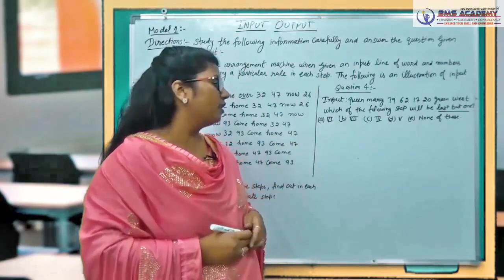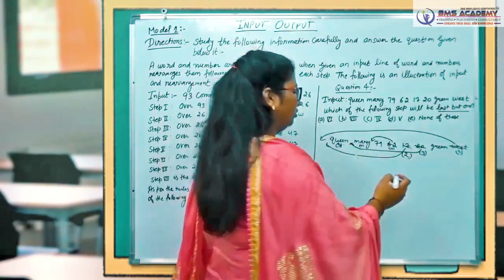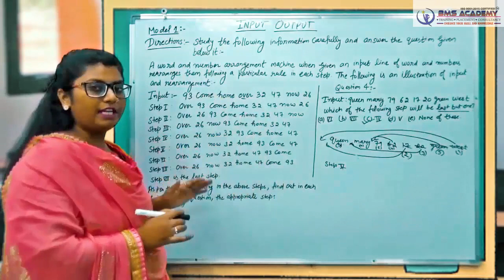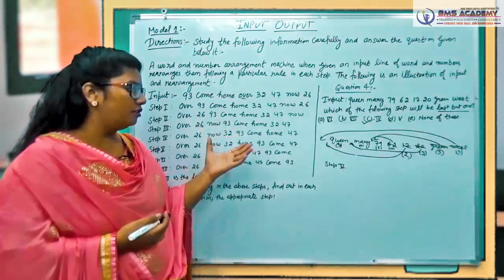4 INPUT OUTPUT MODEL 1 EXAMPLE 4 MACHINE INPUT SIMPLE ARRANGEMENT